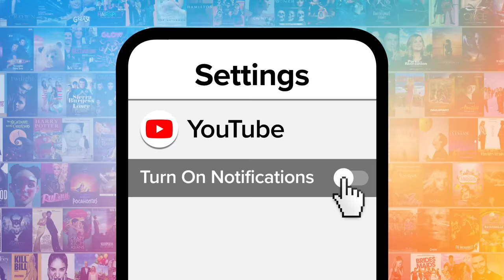Remembering Matthew Perry: The Best of Chandler Bing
These are some MsMojo videos to remember Matthew Perry's ability to make us laugh, but more so, times he helped make Chandler just as much a friend to us. Our video includes our lists of the Top 10 Most Savage Chandler Moments on Friends, Top 10 Funniest Chandler Bing Quotes, Top 10 Most Embarrassing Things to Happen to Chandler on Friends and Top 10 Hilarious Chandler Moments.